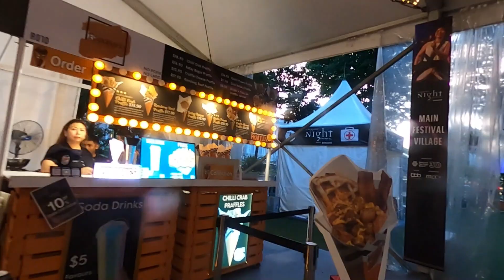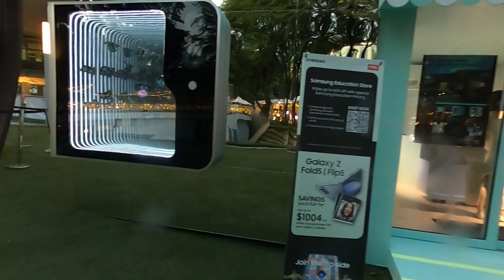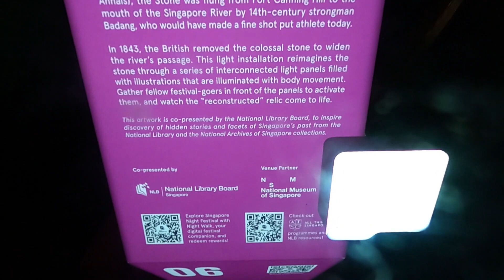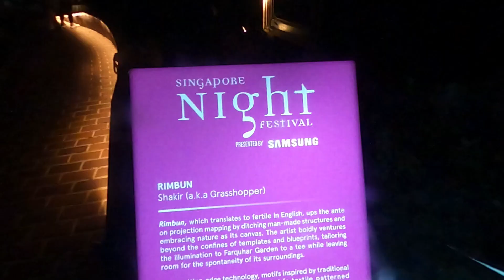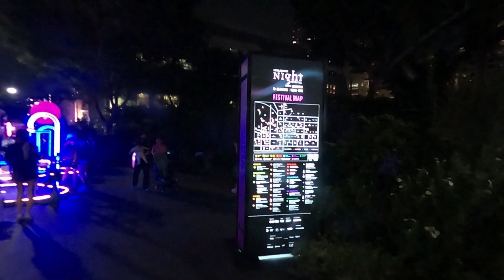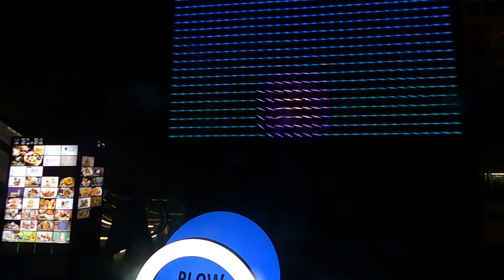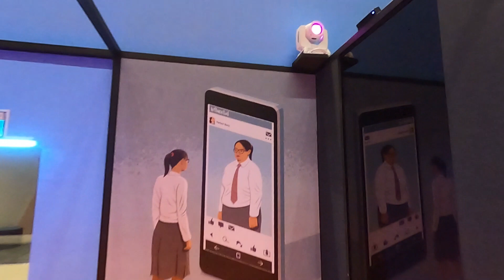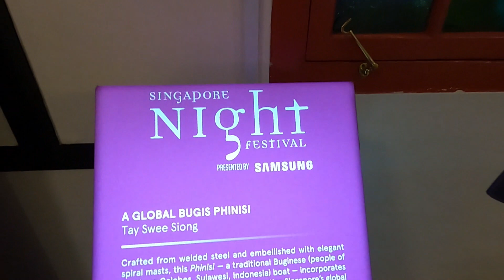Singapore Night Festival 2023 walkabout tour